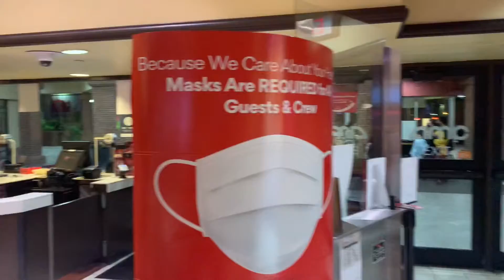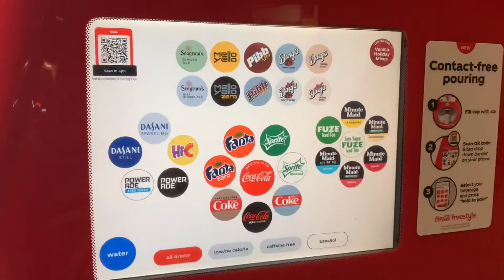Monster hunter movie review